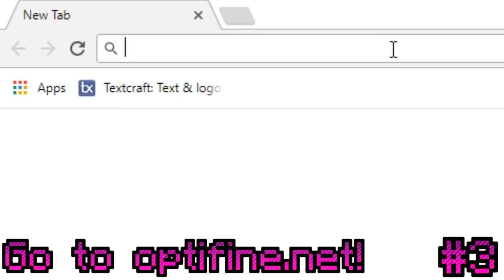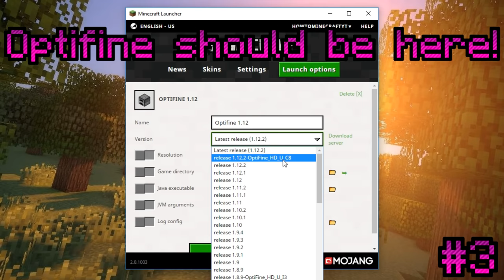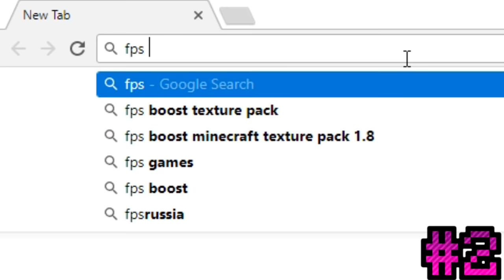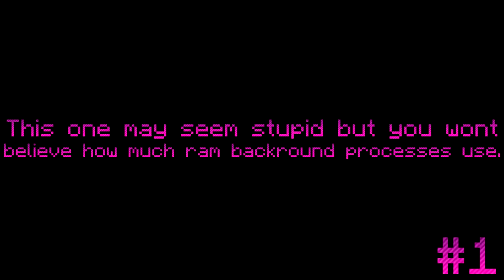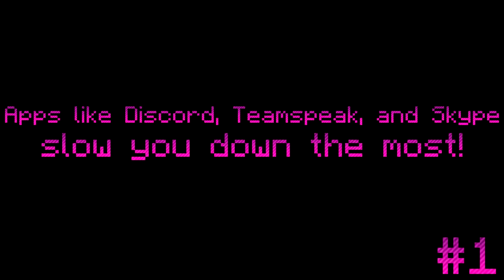How To Increase Your FPS In Minecraft! (2020)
How To Increase Your FPS In Minecraft! 1.12+ (2018)
Learn how to increase your fps in minecraft! In this video I list the 3 most effective thing you could do to maximize your fps you get in game!

Top 3 BEST ways to increase your fps!
3. Optifine
2. Fps Boost Texture Packs
1. Closing all other tabs

0:00 - Intro
0:16 - Optifine
2:07 - FPS Boost Texture Packs
3:43 - Closing all other applications
4:22 - Outro

⛏️ MINECRAFT SERVER IP: howtominecraft.us.to ⛏️

More Tags: How To Increase Your FPS In Minecraft! 1.12+ (2018),how to increase your fps in minecraft,minecraft how to get fps,minecraft fps boost,how to get alot of fps in minecraft,how to increase fps in minecraft,best way to get more fps in minecraft,how to get more frames in minecraft,how to get more fps in minecraft 1.12,minecraft 1.12 fps boost,minecraft 1.12 how to get fps,how to get alot of fps in minecraft 1.12,howtominecraft,fps minecraft,how to get frames minecraft, How to Get More FPS in Minecraft, FPS in Minecraft, How to get more FPS, How to get Minecraft FPS, How to get more minecraft FPS, Minecraft FPS Tips, FPS, Minecraft, Minecraft Tutorial, Minecraft FPS Tutorial, How to improve FPS in minecraft, Increase Minecraft FPS, how to get more fps, how to get more fps in minecraft, how to boost your fps in minecraft, more fps, minecraft more fps, minecraft fps boost, play minecraft without lag, 2500 FPS, 1500 FPS boost, high fps, high framerate, more fps minecraft, fps boost, fps booster, minecraft no lag, no lag fps boost, minecraft fps boost tutorial, TheBlueberryJamYT, BlueberryJam, TheBitterBolt, How to Increase FPS in Minecraft 2018, How to Boost FPS in Minecraft 2018, Minecraft FPS 2018, How to make Minecraft run faster 2018, How to make your Minecraft run faster, Increase FPS in minecraft 2018, Boost FPS in Minecraft 20108, Increase FPS in minecraft, Boost FPS in minecraft, How to thebitterbolt, FPS thebitterbolt, Minecraft FPs boost, minecraft FPS boost 2018, Minecraft FPS increase 2018, How to increase FPS in hypixel 2018, Hypixel FPS boost 2018, minecraft FPS, fps, minecraft, minecraft graphics, fps boost, minecraft more fps, more minecraft fps, minecraft tutorial, minecraft trick, minecraft tips, minecraft faster, optimize minecraft, minecraft RAM, best minecraft settings, (How to) Increase Frames/FPS in Minecraft & run it smoother! (Works for bad PCs & Laptops)(No Lag), (How to) Increase Frames\/FPS in Minecraft \u0026 run it smoother! (Works for bad PCs \u0026 Laptops)(No Lag), How to get a higher framerate in minecraft, how to get more FPS in minecraft, How to get higher fps in minceraft, How to get max fps in minecraft, how to run minecraft smoothly, how to run minecraft smoother, how to run minecraft faster, how to play minecraft on bad computer, how to play minecraft without lag, how to remove lag in minecraft, how to reduce lag minecraft, how to get more fps in minecraft, minecraft, how to get better fps in minecraft, how to get more fps, fps, how to boost your fps in minecraft, how to get no lag in minecraft, how to improve fps in minecraft, how to boost fps in minecraft, how to, minecraft more fps, fps boost, minecraft fps, how to improve fps, more fps minecraft, minecraft fps boost, more minecraft fps, how to run minecraft faster, how to make minecraft run faster, boost fps, Xovria, minecraft, tutorial, fps, how to get more fps, how to get fps in minecraft, crappy pc, how to get better frames, optifine, betterfps, how to get better fps tutorial, frames per second, lag, minecraft lag, lag minecraft, Minecraft, Increase your FPS, Get better FPS, More FPS, Minecraft FPS, Minecraft Increase FPS, More Minecraft FPS, How to get better FPS in Minecraft, download, below, fps, increase, tutorial, fps boost, how to, minecraft more fps, how to get more fps in minecraft, minecraft fps boost, minecraft tutorial, how to get no lag in minecraft, minecraft (award-winning work), iceytv, opcraft, op, pvp, cheatbreaker, cheatbreaker fps boost, howtominecraft, how, to, get, more, fps, in, minecraft, tutorial, how to, optifine, lag, fps boost, more fps, how to get more fps in minecraft, gaming, no lag, boost, frames, gameplay, minecraft fps, minecraft more fps, games, pvp, mod, minecraft fps boost, increase, computer, play, increase fps, high fps, hd, how to get no lag in minecraft, better, boost fps, how to increase minecraft fps, how to make minecraft run faster, fast, free, lets, frames per second